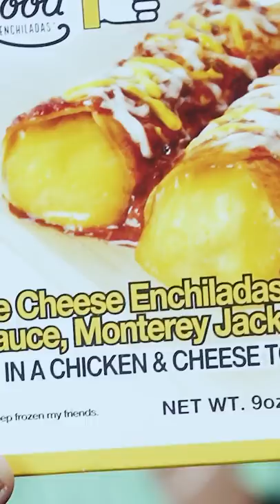I Tried The HEALTHIEST Frozen Foods From Costco😳